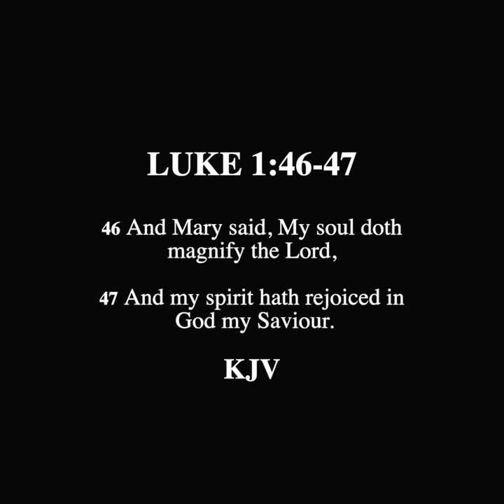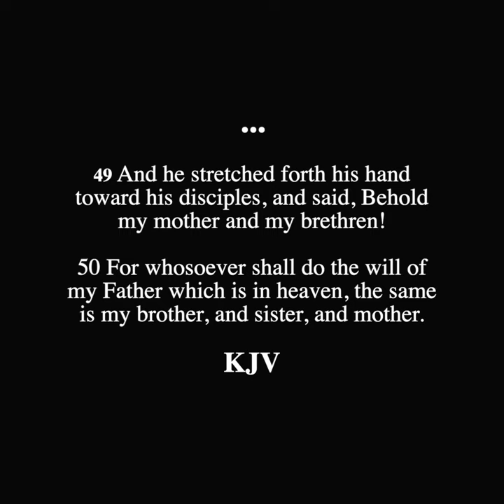SCROLL - Mary Was a Sinner, Yet was Chosen by God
Response to Catholicism is devoted to providing answers to those who are professing Catholics who are looking for rational and biblical answers from an outside perspective. The content provided will demonstrate the non-biblical support of what is the Roman Catholic church and calling those who seek truth to leave her for real salvation in Christ the Lord.